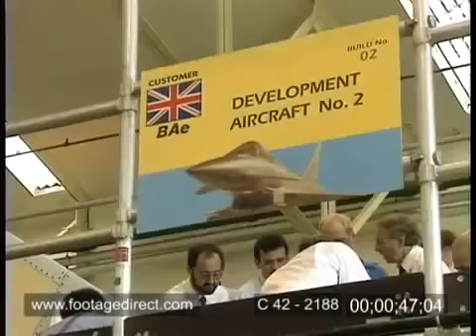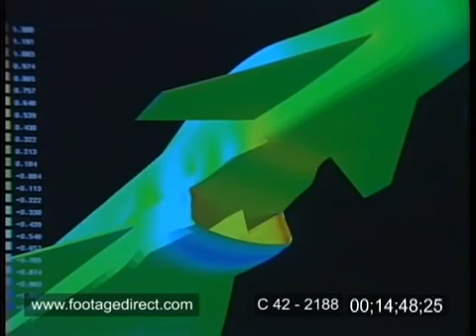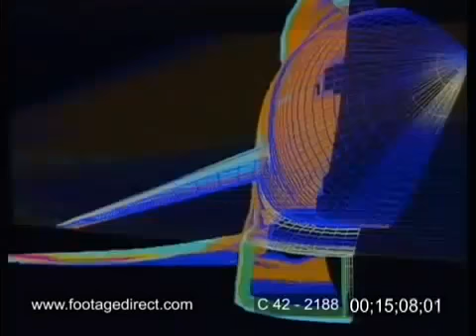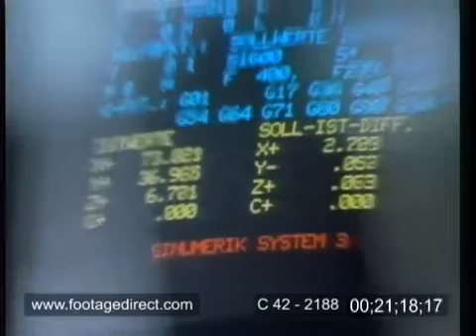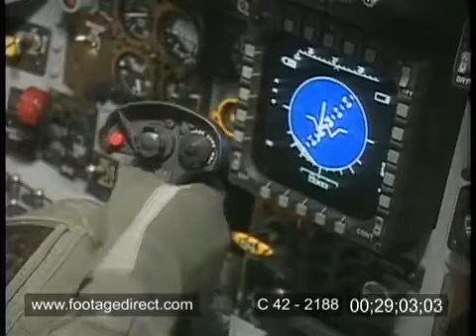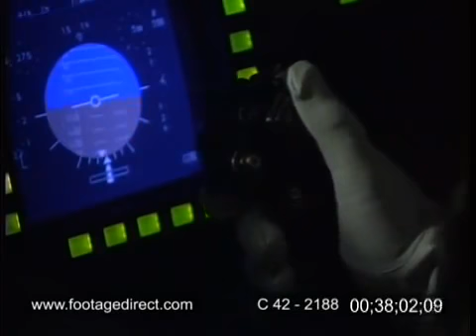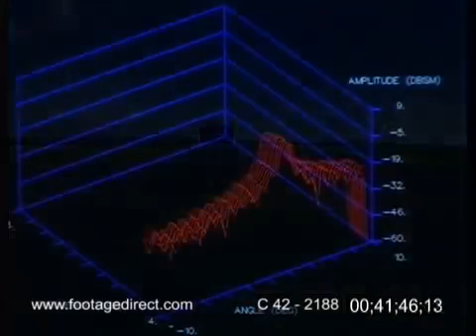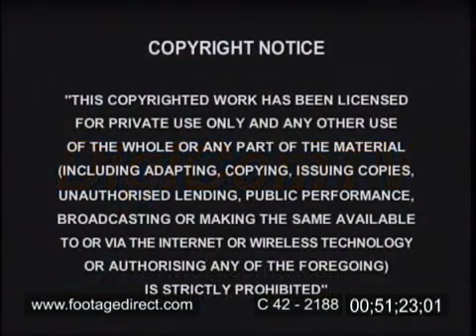EUROFIGHTER TYPHOON FIGHTER AIRCRAFT